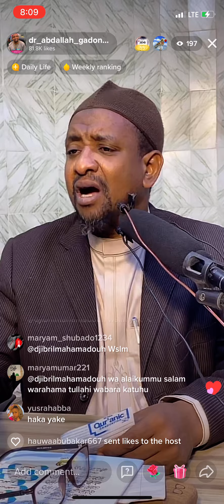Dr Abdulahi gadan kaya illar taka wando